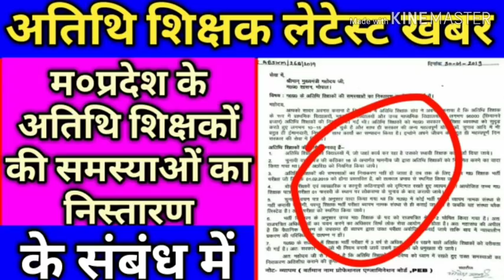अतिथि शिक्षक ताजा खबर।मप्र के अतिथि शिक्षकों की समस्याओं का निस्तारण के संबंध में।देखें वीडियो पूरा।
अतिथि शिक्षक ताजा खबर।मप्र के अतिथि शिक्षकों की समस्याओं का निस्तारण के संबंध में।देखें वीडियो पूरा।Apka Dost।